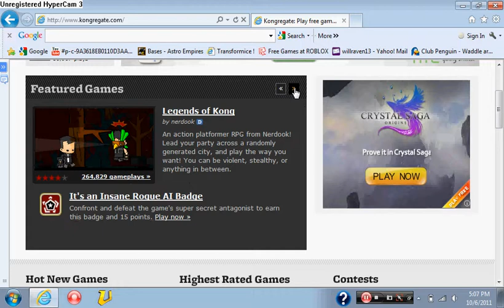badge of they day on kongregate part 1 into space